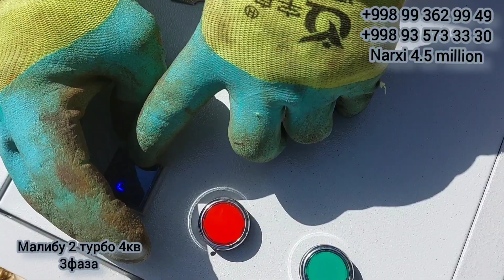Универсал Дробилка малибу 2 турбо мини 4кв 3000 оборот 3 фаза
Малибу турбо мини 4кв 3000 оборот 3фаза. Универсал, Хужаликда ишлатиладиган ем-хашак, поялар, курук утлар ва дон махсулотларини майдалаш учун мулжалланган. Доставка Узбекистон буйлаб. Водий ичида ва Тошкент шахригача (Куйлик, Собир Рахимов ва Ипподром) бепул. Колган вилоятларга келишилган нархда етказиб берамиз.